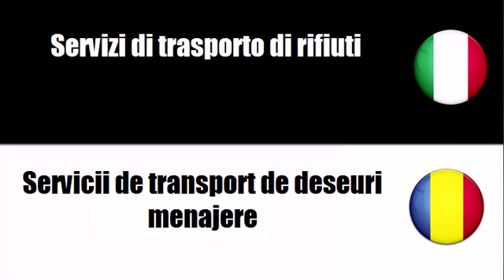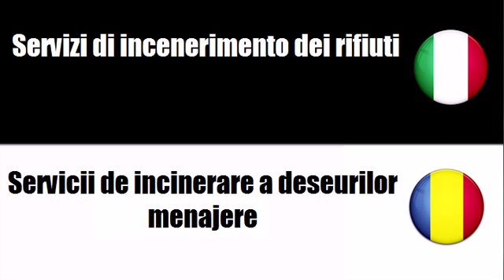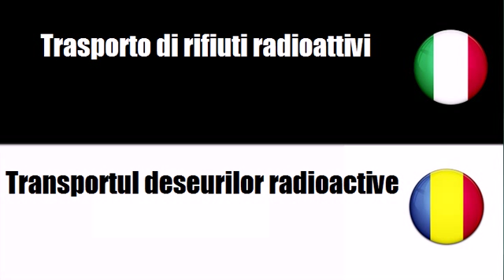Imparare il vocabolario Rumeno # Argomento = Servizi connessi ai rifiuti urbani e domestici